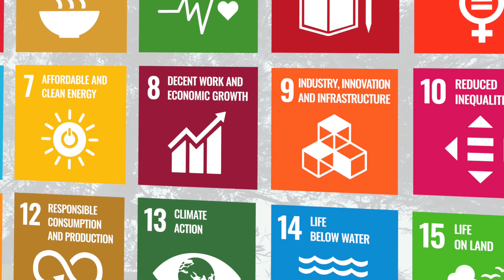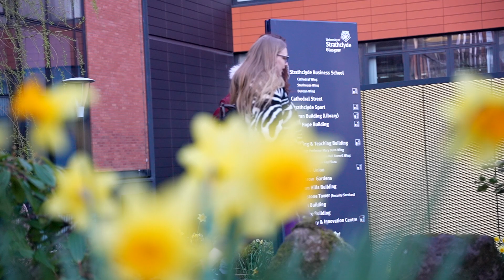MSc Sustainability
Our MSc Sustainability empowers you to become a sustainability professional, giving you the opportunity to work in a range of industries after graduation. It appeals to those who may want to upskill to work in Sustainability oriented roles within their field. Watch our video and find out more.